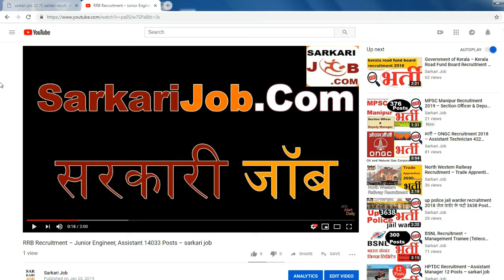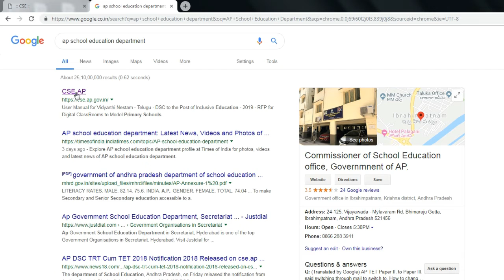AP School Education Department Recruitment 2019 – School Assistants (Special Education) 602 Posts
AP School Education Department Recruitment 2019 – School Assistants (Special Education) 602 Posts . Apply before 11 March 2019. Posts regarding age limit, educational qualifications, last date, pay scale, how to apply and application form, follow the link given below.

Andhra Pradesh School Education Department भर्ती 2019 में 602 School Assistants (Special Education) के पद के लिए आवेदन आमंत्रित करता है। 11 मार्च 2019 से पहले आवेदन करें।